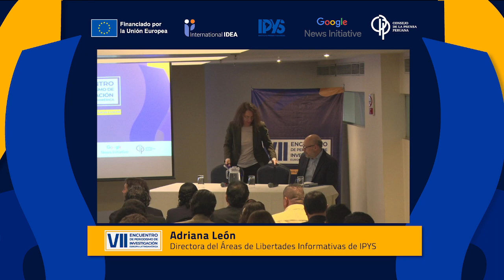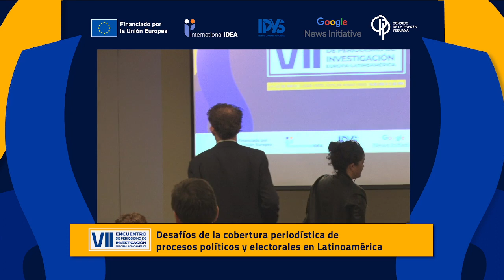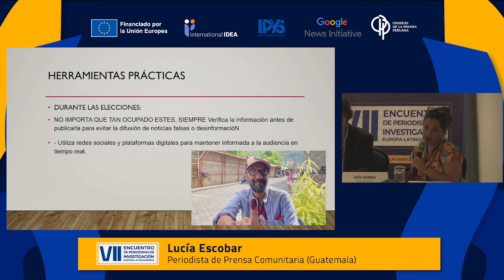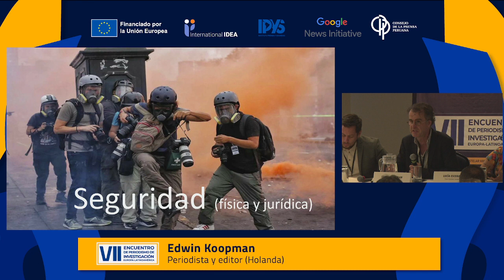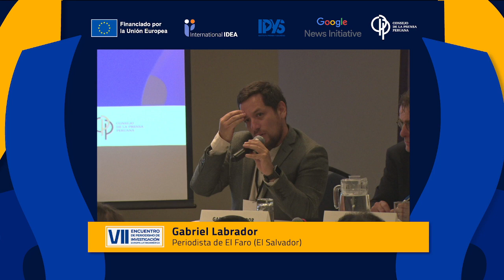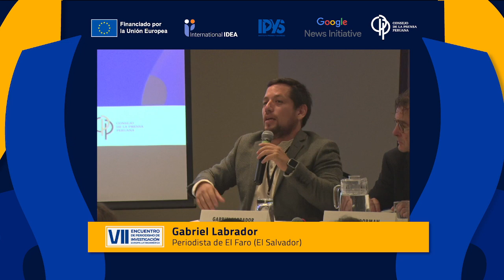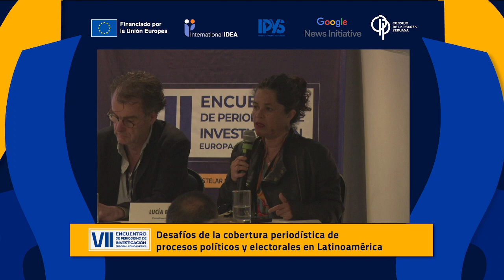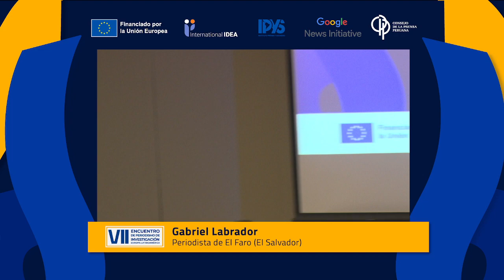VII Encuentro de periodismo de investigación Europa-Latinoamérica Día 1 - 1/3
¿No pudiste asistir?

A continuación te dejamos la transmisión del encuentro, en donde podrás observar las charlas y talleres con especialistas europeos y latinoamericanos, en donde se compartieron experiencias en investigación al crimen organizado, nuevas modalidades de desinformación, y los retos de las nuevas tecnologías, como la IA.

IDEA Internacional - Perú
IPYS
Consejo de la Prensa Peruana